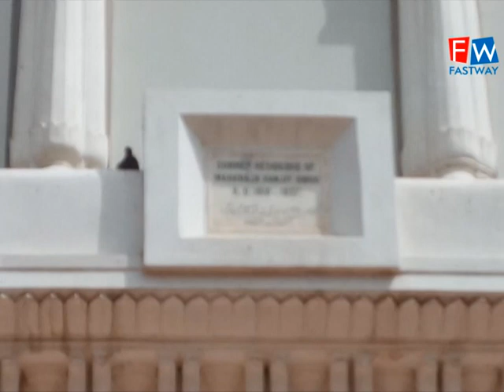MAHARAJA RANJIT SINGH ਸਮਰ ਪੈਲੇਸ ਬਣਿਆ ਟੂਰਿਸਟ ਲਈ ਖਿੱਚ ਦਾ ਕੇਂਦਰ